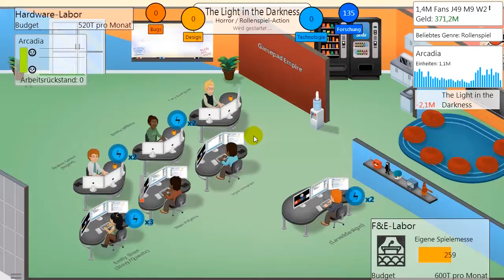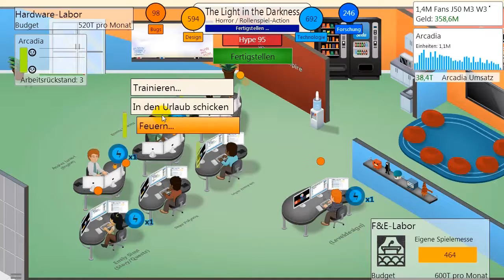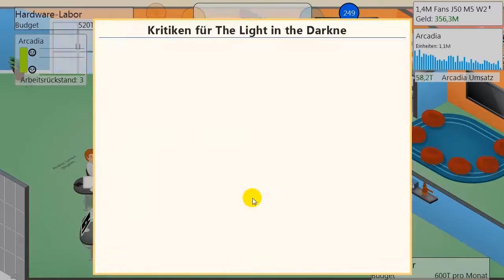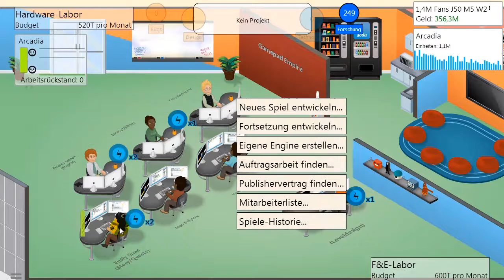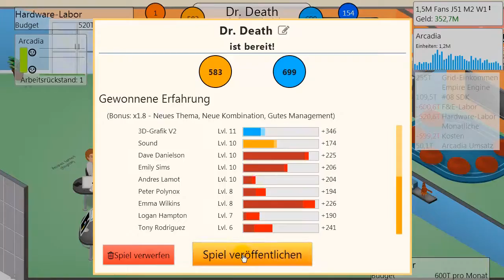【LP】 Game Dev Tycoon #055 - Peter "Pappsack" Polynox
In dieser Folge entwickeln wir unter anderem ein  Spiel namens "The Light in the Darkness" und finden heraus, dass Peter Polynox mit Vorliebe während der Entwicklungsphasen in den Urlaub geht!

| Das Spiel |

Game Dev Tycoon ist eine Wirtschaftssimulation von Greenheart Games, die 2012 für den PC veröffentlicht wurde. Ziel des Spiels ist es, ein erfolgreiches Softwareunternehmen aufzubauen.
In Game Dev Tycoon startet der Spieler als ambitionierter Spieleentwickler in den frühen 80er Jahren in der heimischen Garage, mit dem ersten Ziel, ein kommerziell erfolgreiches Computerspiel zu entwickeln. Nachdem genug Geld erwirtschaftet wurde, steht der Umzug in ein eigenes Büro an, zudem ergeben sich neue Möglichkeiten, wie die Einstellung von Personal und das Erforschen von neuen Technologien und Marketingmethoden.

Plattform: Steam
Release-Datum: 2012
Entwickler: Greenheart Games

| Sprecher |

| Besonderer Dank |